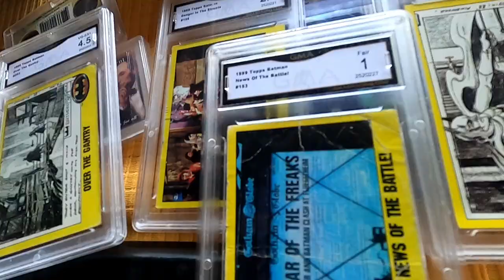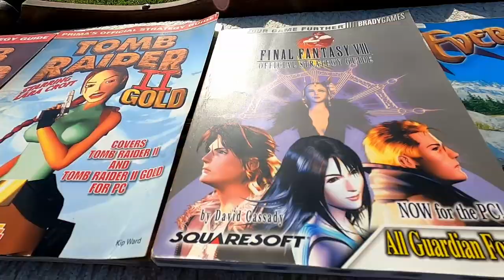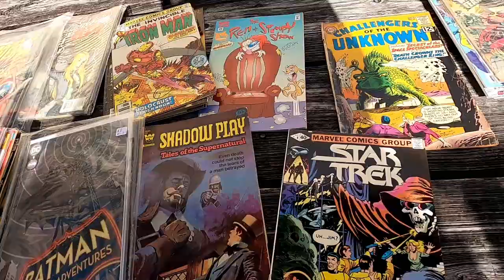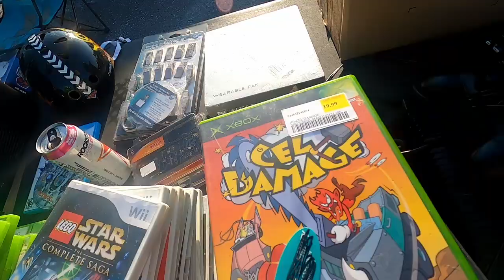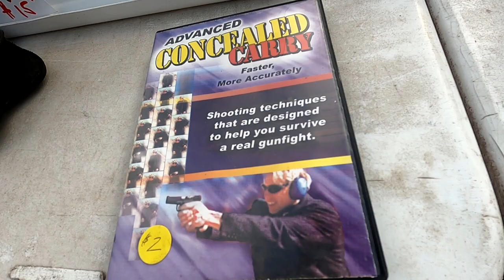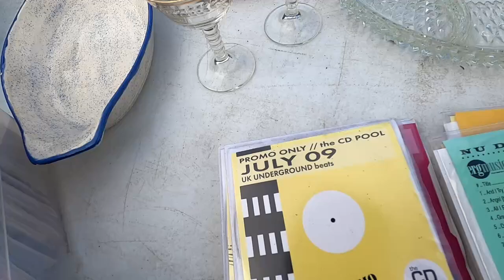Cassette Tape Video Game DVD hunting at the Flea Market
The flea market falcon swoops in on a bunch of heavy metal cassettes, video games, a rare Ultima strategy guide, comic books, DVDs including Matyrs and Pyscho Goreman, and more!